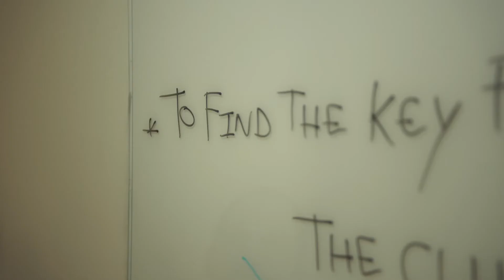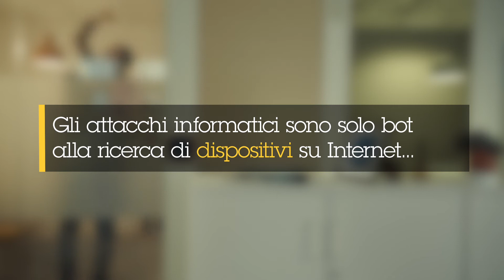Secure by default, secure by Design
(Long)
In Axis sappiamo qunato è importante proteggere le nostre tecnologie e, sebbene nessuna tecnologia sia mai sicura al 100%, seguiamo  impostazioni tecniche come Secure by Default.
Una panoramica per comprendere le policies e le procedure che Axis offre per supportare i propri clienti in materia di sicurezza informatica.